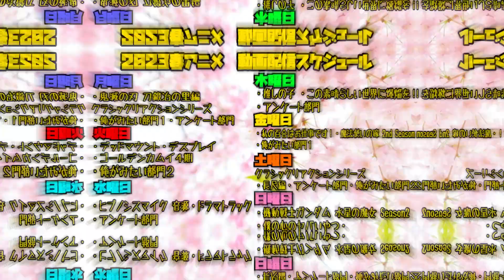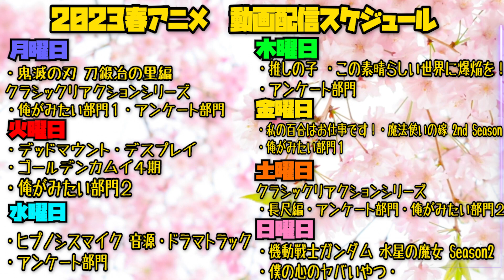推しの子の第11話を見た日本人の反応｜Oshi no Ko Episode11 Reaction｜アニメリアクション｜同時視聴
赤坂アカ先生の片手間作品だと思っていたことを大変に反省し、謝罪いたします
この作品に夢中になってしまいました。面白すぎる

【ほしい物リスト】ゴミ人間
…他になにかあれば随時追加予定

0:00 OPトーク-Talk-
1:11 リアクション-Reaction-
24:59 感想・考察-Review-

〜For oversea〜
I watched 【Oshi no Ko】